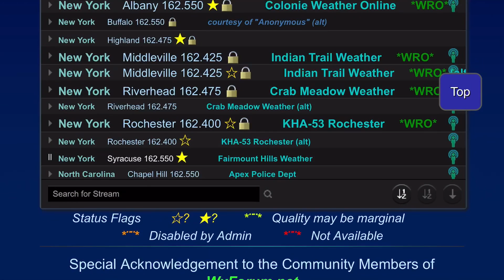WXL31 RWT (EAS #61)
Yes, I’m Back to catching NOAA Weather Radio RWT’s